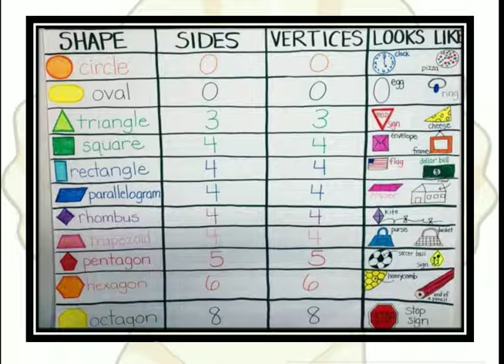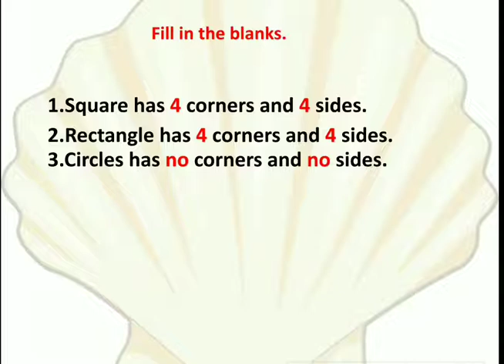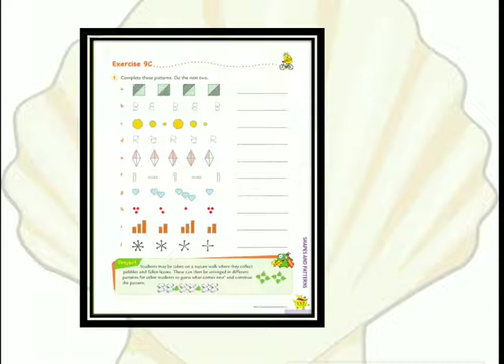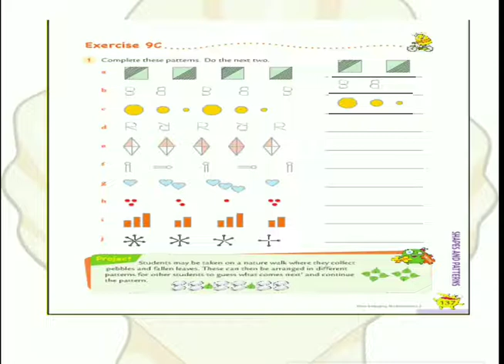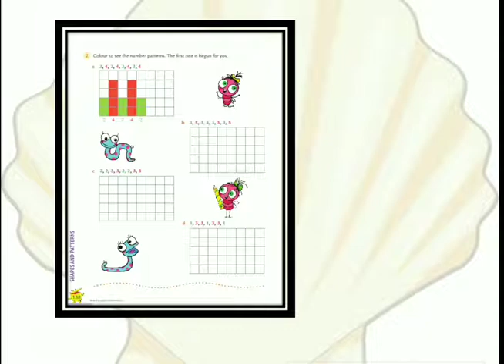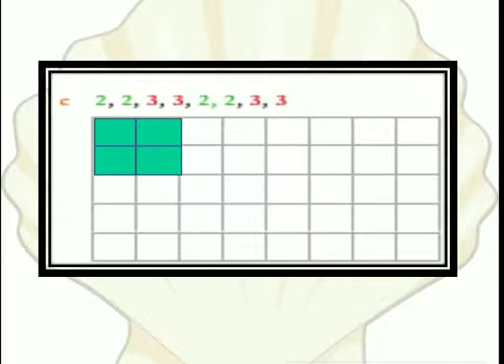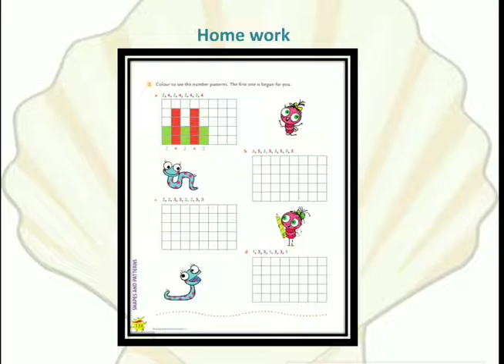STD II Maths Shapes and Pattern